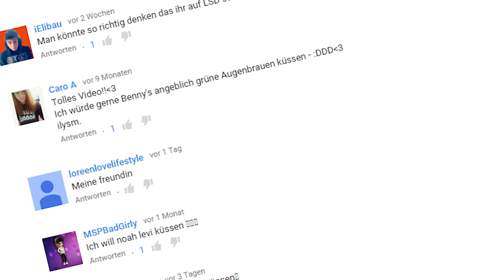KANALTRAILER 2015 - BENJAMINSEUSS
Herzlich Willkommen auf meinem Kanal! Schön, dass du zu mir gefunden hast. Das Video sagt eigentlich schon alles, also kann ich dir nur viel Spaß auf meinem Kanal wünschen♥

▬▬▬▬▬▬▬▬FANPOST▬▬▬▬▬▬▬▬▬▬

Hier ist meine Postfachadresse:

Benjamin Seuß
Postfach 32
93339 Riedenburg

Freue mich über jede Post und mit einem frankiertem Rückumschlag schreibe ich euch immer gerne zurück!!